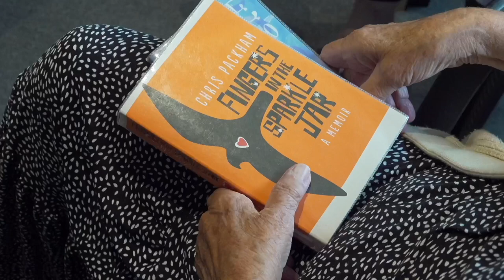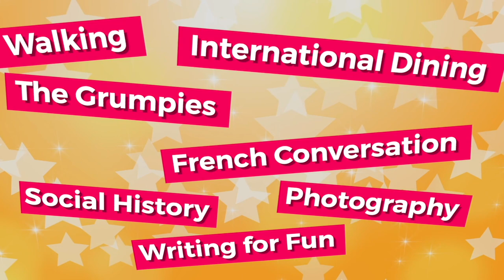Calverton and District u3a - Learn, laugh and live!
If you've finished full time work, the u3a is just the thing to meet new friends, learn new interests and make the most of life. We are based in Calverton, near Nottingham but have members from many of the surrounding areas.

With monthly speaker meetings and many specialist interest groups, there's something for everyone - just watch the video to see what we get up to. If you'd like to know more, go to our

Shortcuts:

00:00 - Intro
00:28 - Montage of interest groups
02:57 - Outro